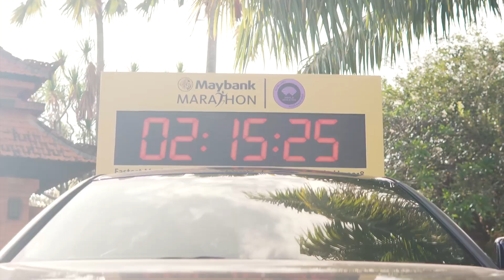BMW at Maybank Marathon Bali 2022 - Joy is Electric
On Your Mark, Get Set, Go!

Being the sustainable mobility partner together with @maybankmarathon has been an electrifying experience.
The joy starts at the starting line with BMW i4 leading the line, also @fitra.eri driving the futuristic all electric SAV- BMW iX, for the very first time in Bali.

We congratulate to all finishers for their electrifying ambition and winning performance. We can’t wait to see you all again next year!